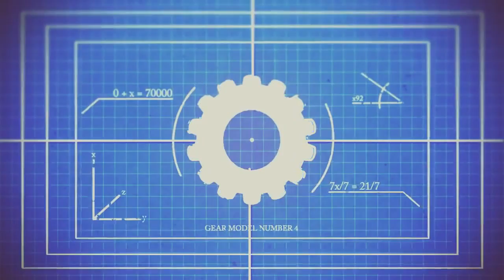SoaR Swan: "Swan Dives!" Episode 6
You remember him for that insane closer on SiS 28! Well now he's here with his amazing Introducing episode! SWAN! Amazing episode bro. Give him a warm welcome with a Like & Favorite! Thanks
-Banks